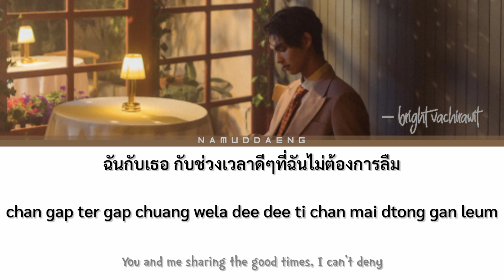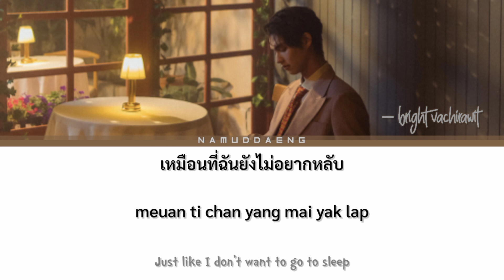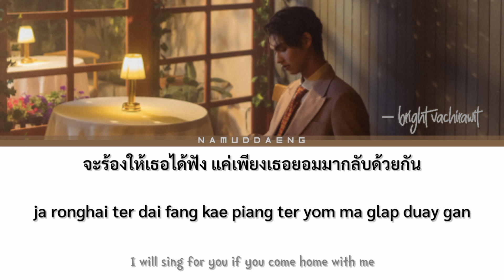BRIGHT `Saturday Night (มาดูแมวดำน้ำทำกับข้าวบ้านเรามั้ย)` Lyrics [Thai/Rom/Eng]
Credits by : RISER MUSIC
📎 BRIGHT - Saturday Night (มาดูแมวดำน้ำทำกับข้าวบ้านเรามั้ย)